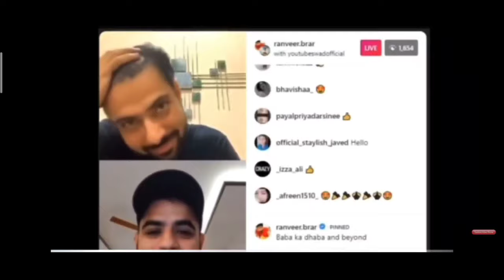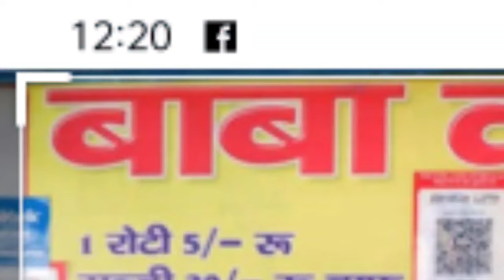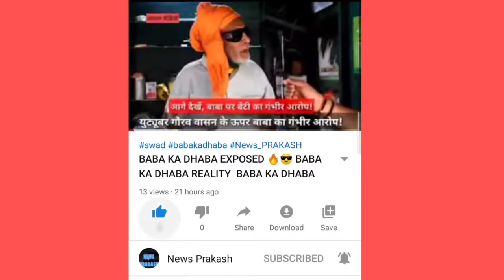BABA KA CHAAL GAWRAV BEHAAL LAKSHAY CHAUDHARY EXPOSED ELVISH YADAV EXPOSED BABA EXPOSED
Baba ka chaal gawrav behaal

Baba exposed

LAKSHAY CHAUDHARY EXPOSED

Elvish yadav expozi

Baba ka dhava in Delhi

Gawrav

Baba ka dhava viral

Baba ka dhava fir on gawrav

Baba ka dhava Delhi

Baba ka dhava

Baba ka dhava really

Baba ka dhaba real face

Baba ka dhava drink wine